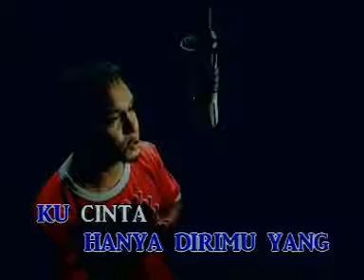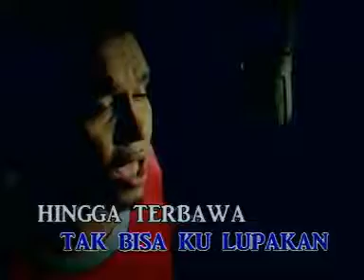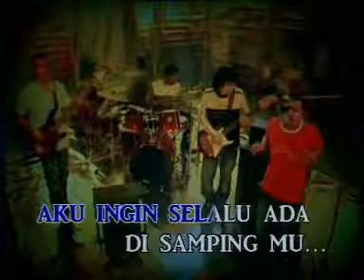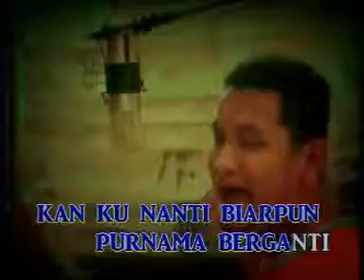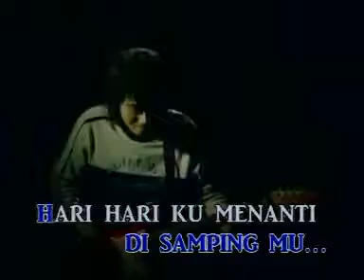DATA - Bingkisan Rindu Buat Kekasih